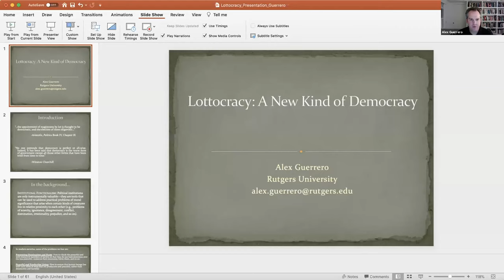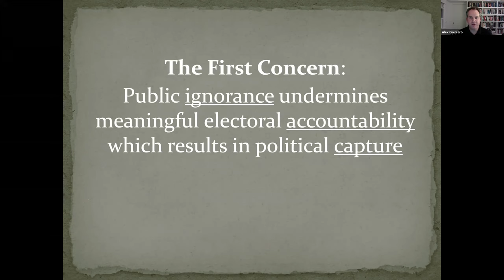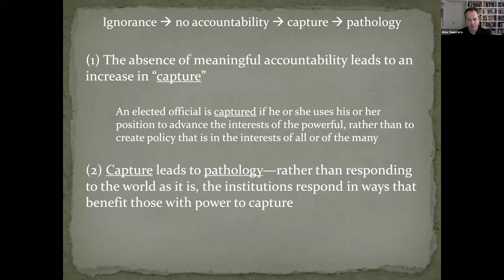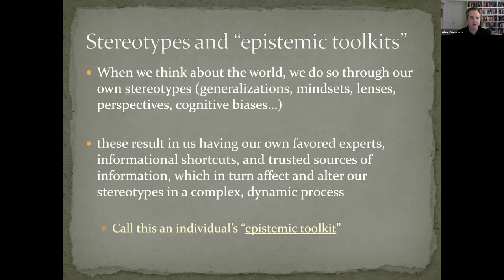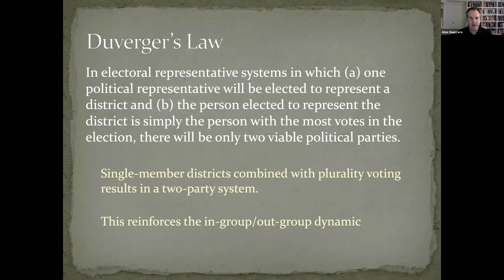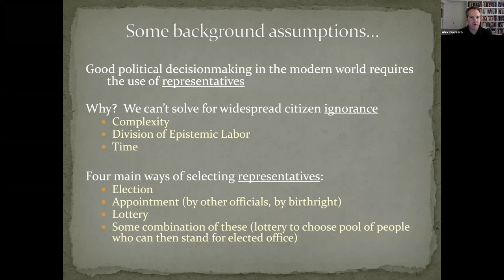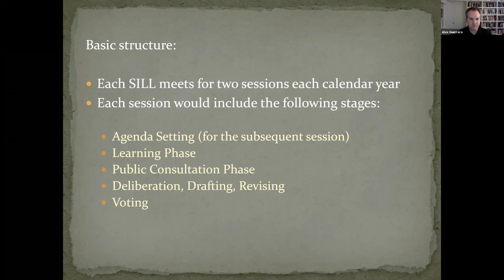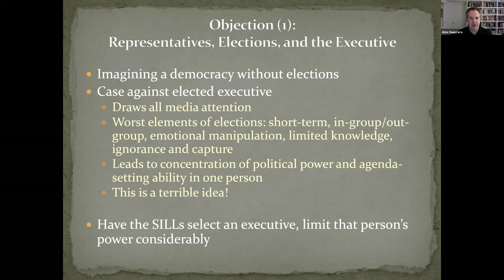Alex Guerrero • Lottocracy: A New Kind of Democracy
Wolf Humanities Center's 2020-21 Forum on Choice

Alex Guerrero
Henry Rutgers Term Chair and Associate Professor of Philosophy, Rutgers University

Elections are the heart of almost every modern political system. Alex Guerrero presents a case against choosing political representatives via voting and defends a new kind of political system with a very different heart: one that uses random selection, rather than popular elections, to choose officials.

Cosponsored by the Department of Philosophy.

For more information on this event: wolfhumanities.upenn.edu/events/guerrero